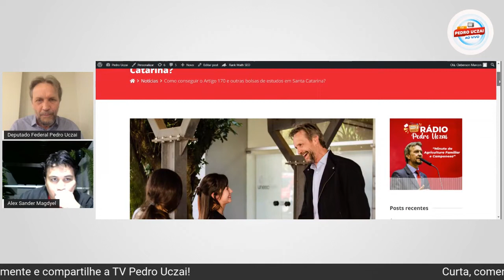Artigo 170: Mais de R$ 1,4 bilhão em bolsas de estudos